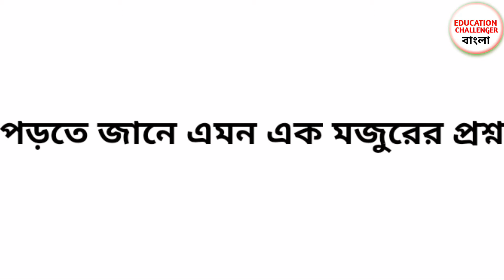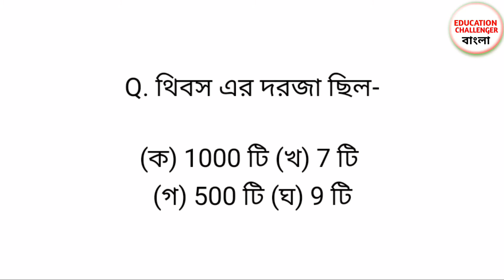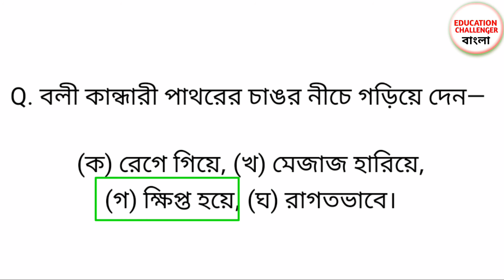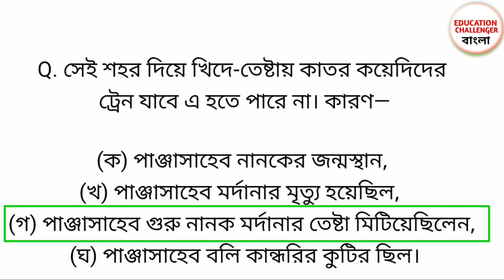Hs bengali suggestion 2022/ উচ্চমাধ্যমিক বাংলা সাজেশন/mcq/অলৌকিক/পড়তে জানে এমন এক মজুরের প্রশ্ন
অলৌকিক
পড়তে জানে এমন এক মজুরের প্রশ্ন